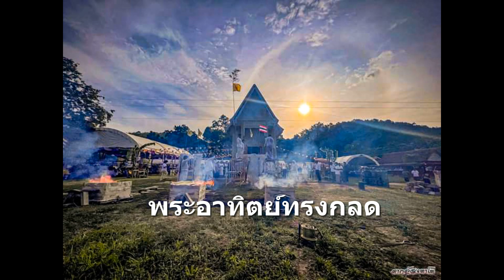งานบุญใหญ่เททองหล่อพระประธานในอุโบสถ วัดควนนิมิต ต.ปริก อ.สะเดา จ.สงขลา 15-16/ก.ค/66